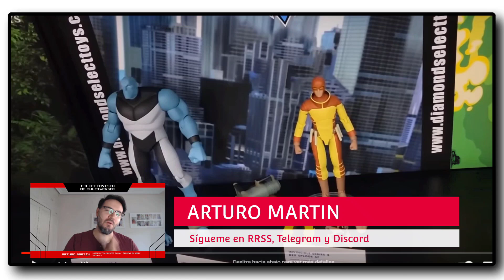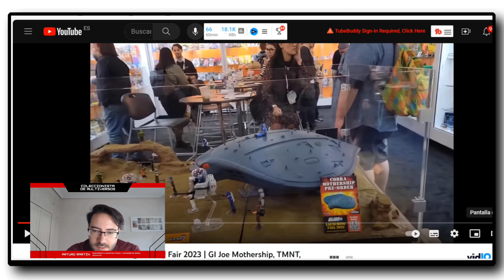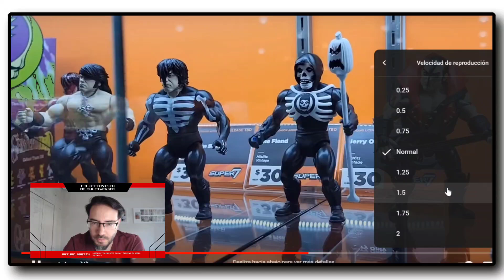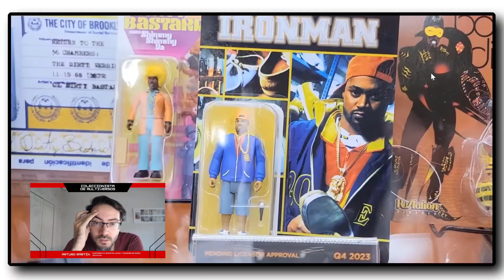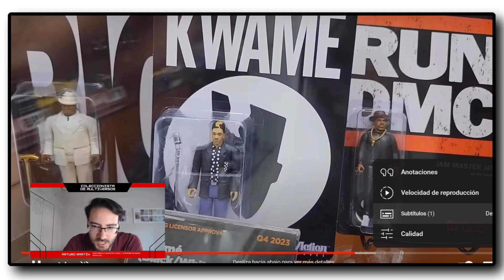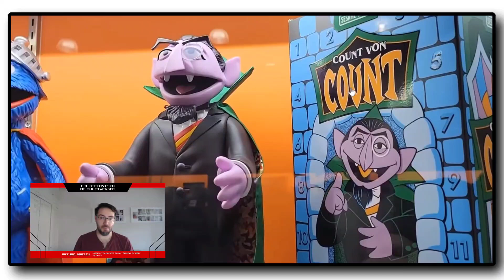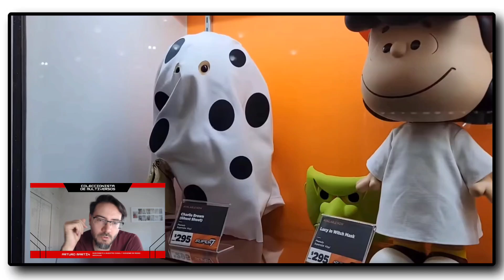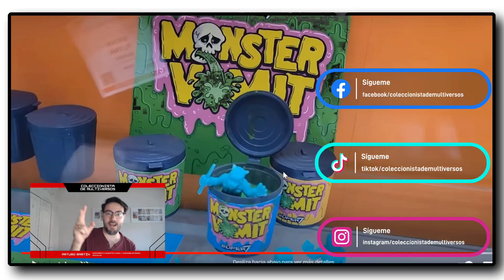💥NEW YORK TOYFAIR 2023! DIAMOND Y SUPER 7 ¿QUE TIENEN DE NUEVO?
Forma parte de nuestra comunidad en Discord!